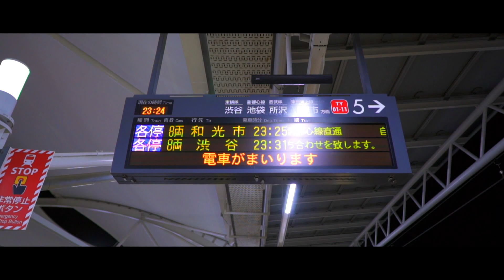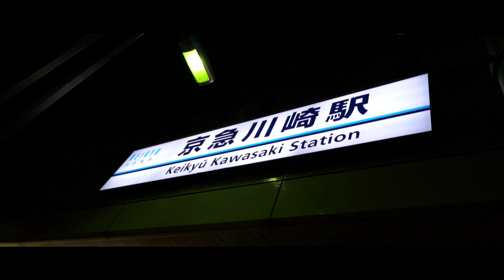日々の仕事に疲れてしまったあなたへ！簡単なストレス解消方をおしえます！！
【α6600 α7RIV】ソニーストアで色んな最新機種をちょろっと試してきました！in大阪

SONY α6600 & α6100が発表！待望のF2.8通しズームレンズも含めて新製品チェック！

α6000

nex5r

☆使用レンズ☆
selp18105g

SIGMA 19mm f2.8 DN

SIGMA 60mm f2.8 DN

☆使用三脚・一脚☆
SIRUI  T-004RX

SIRUI EP-204S

☆使用アクセサリー☆
smallrig α6000用ケージ

SMALLRIG 汎用NATOハンドルキット

☆編集ソフト☆
wondershare filmora
luma fusion

α6500,α6400.sony,eマウント,カメラ,VLOG,カメラ 初心者,カメラ おすすめ,カメラ タッピング,eマウント 神レンズ,eマウント 単焦点,eマウント 望遠,α6500 動画撮影,α6500 使い方,α6500 レンズ,sony α7ⅲ,sony ワイヤレスイヤホン,sony music Japan,